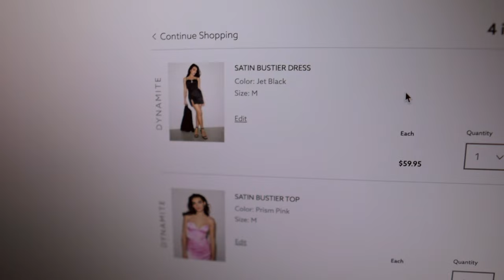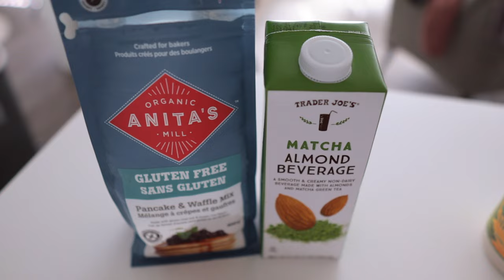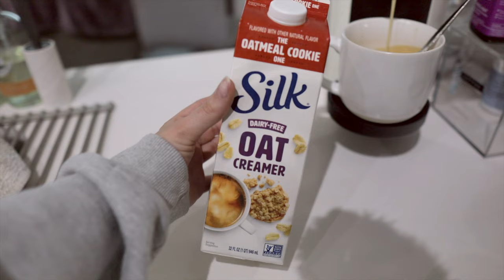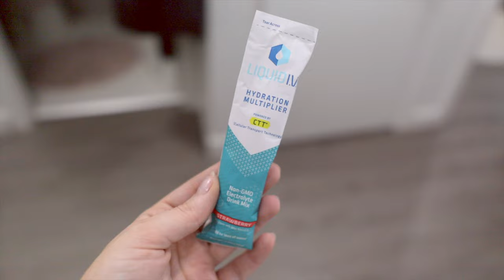WEEKLY VLOG: Concert Outfit Try-On, PR events + new routine!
Are you Canadian? Shop my closet!

Kerastase Chroma Absolu Anti-Frizz Leave-In Treatment for Color-Treated Hair